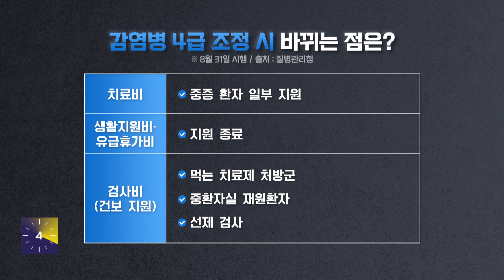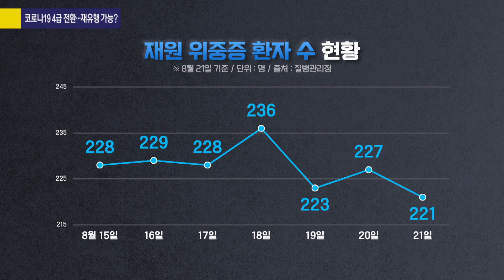코로나19의 감염병 등급 4급으로 낮춘다!? 안심해도 되나? _[사사건건]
정부가 오는 31일부터
코로나19의 감염병 등급을
2급에서 4급으로 낮추기로 했습니다.

앞으로는 독감 수준으로
관리한다는 건데,

하루 평균 신규 확진자는
여전히 4만명이 넘게 나오고 있어서,
마냥 안심할 수도 없습니다.

이제는 어떻게 조심해야 하고,
앞으로 무엇이 바뀌는지
다시 한번 짚어보겠습니다.

가천대 예방의학과
정재훈 교수와 함께 하겠습니다

■ 방송시간 : 8월 24일(목) 16:00~17:00 KBS1
■ 진행 : 정연욱 기자
■ 출연 :  정재훈 / 가천대 의대 예방의학과 교수